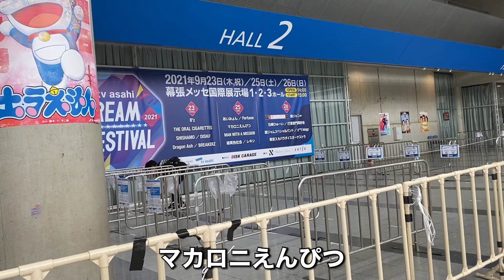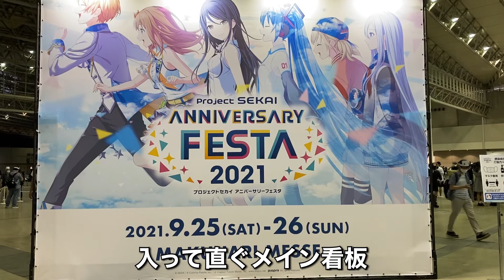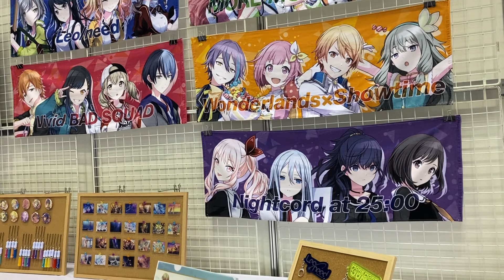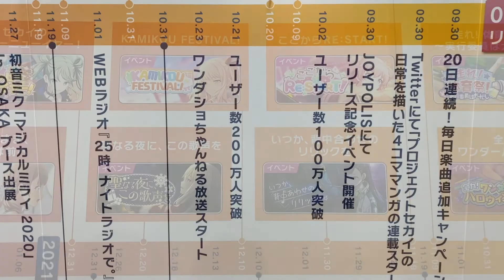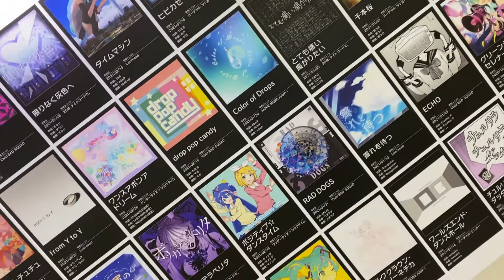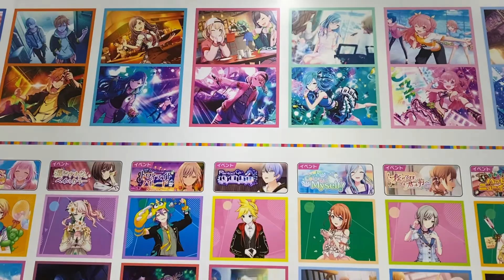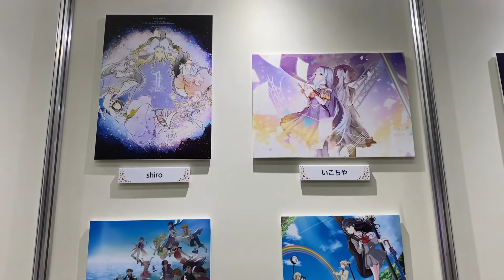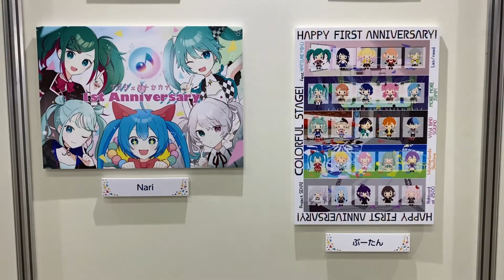【プロセカ】アニバーサリーフェスタ2021 〜雰囲気配信〜【幕張メッセ】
2021年9月25日 幕張メッセにて行われたプロジェクトセカイアニバーサリーフェスタ2021 一周年記念イベントの様子をご紹介。
緊急事態宣言下と言うこともあり、参加したくても出来なかったプロセカファンの皆様へ会場の雰囲気だけでも楽しんで頂けたらと思い作りました。

※公演中のステージ及び観客席の撮影は禁止となっている為、それらの素材はございません。

※ サムネイルにて使用している「初音ミク」はクリプトン・フューチャー・メディア株式会社の著作物です。

00:00 東京駅
00:39 海浜幕張駅〜幕張メッセ
03:00 メイン看板
03:56 グッズコーナー
04:38 3DMVコーナー
04:55 クリプトンコーナー
05:16 ミクダヨー軍団
05:53 プロセカヒストリー
07:49 キャラクターカード絵
08:54 イラストコーナー
13:14 場内の雰囲気
14:13 痛車探索
15:14 エンディング